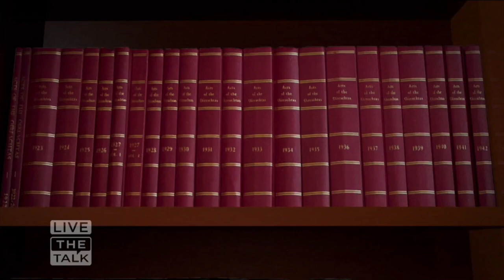The Cast of Criminal Minds on The Talk